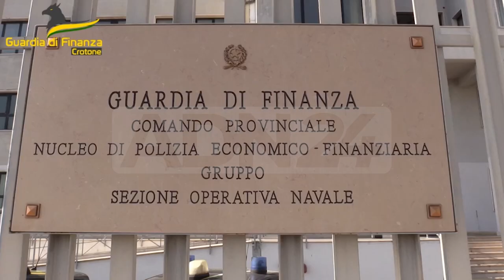Isola Capo Rizzuto (KR) | ‘Ndrangheta e usura, imprenditori tenuti sotto scacco